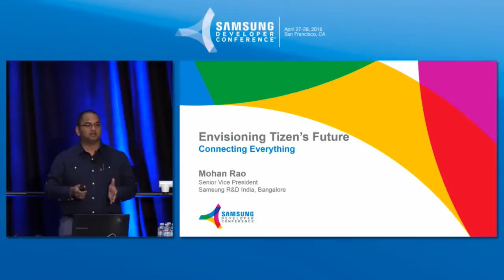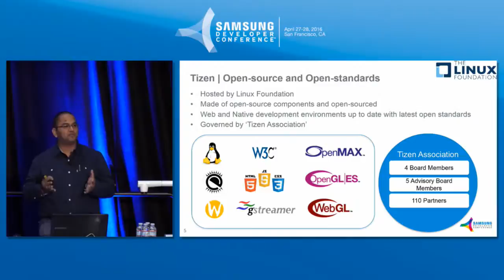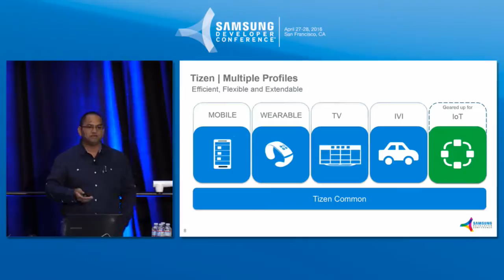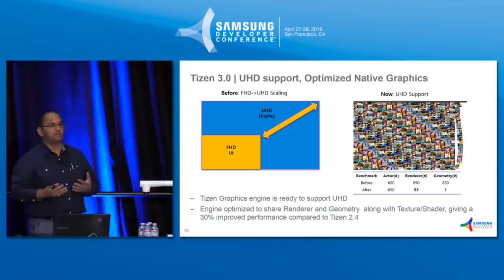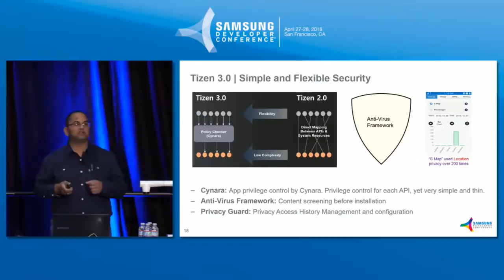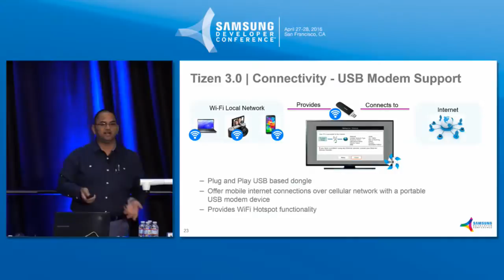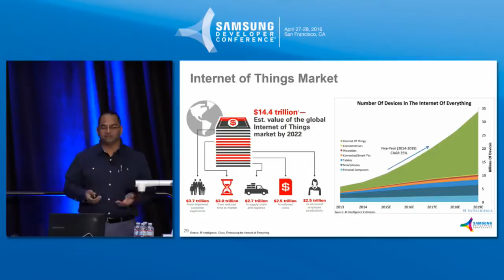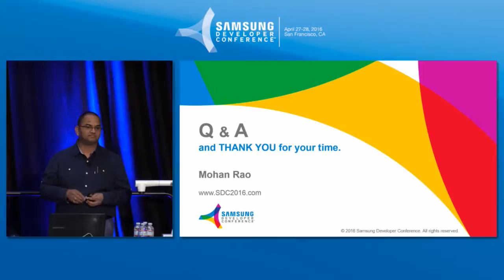Tizen 3.0 Preview at SDC 2016